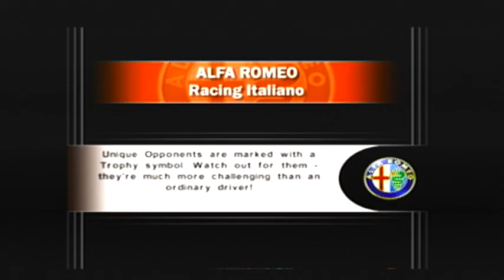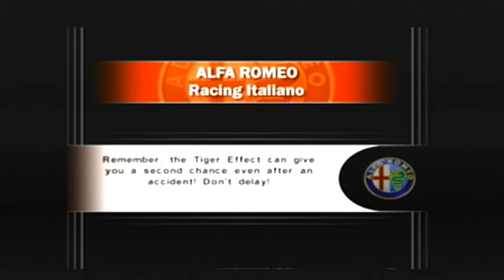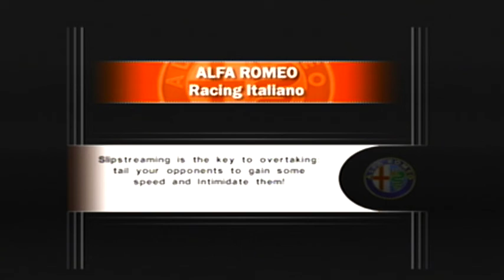Alfa Romeo 33/2 Daytona at Veneto-Toscana Short & Full Courses (Time Assault #1-12)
Car #21: Alfa Romeo 33/2 Daytona (1968)
Tracks:
Veneto Short
Veneto Full
Sicilia Short
Sicilia Full
Milano Short
Milano Full
Firenze Short
Firenze Full
Campania Short
Campania Full
Toscana Short
Toscana Full